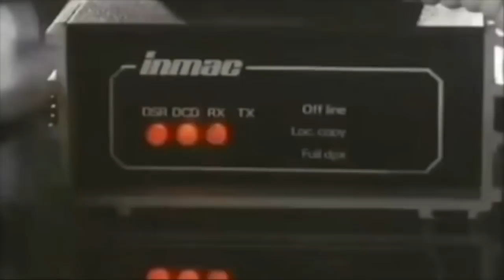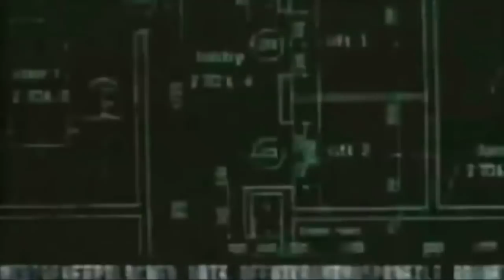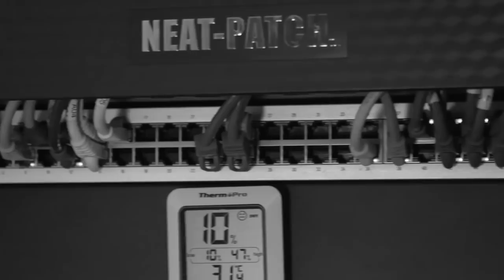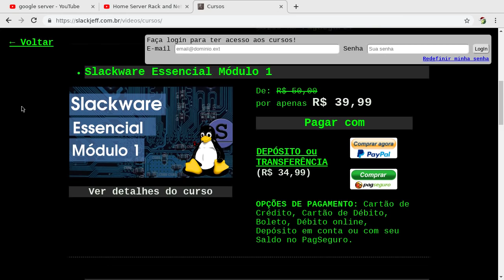O CAMINHO DO SLACKWARE!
Eu sempre falo em meus vídeos sobre a filosofia do Slackware, pórem tem pessoas que dizem que eu sempre incremento/adiciono coisas quando o assunto é a filosofia que o Slackware segue. Então traduzimos o "The Slackware Way" retirado da documentação oficial para você entender melhor. Bom vídeo.

» CURSOS DO SLACKJEFF! Plataforma Própria, PREÇO POPULAR!

copyrighted.